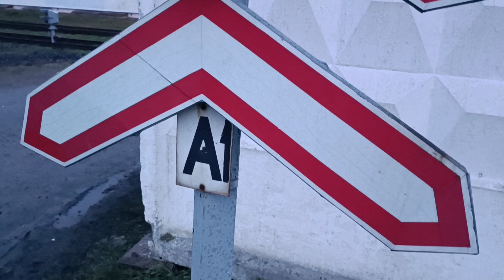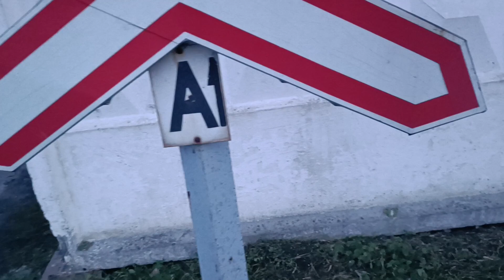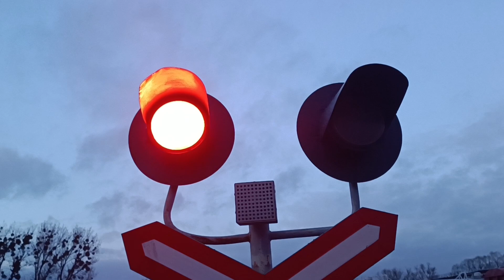Подробный обзор 2-х ЖД Переездов: неоживл., регулир. и оживл., регулир. (Территория локом. дэпо).